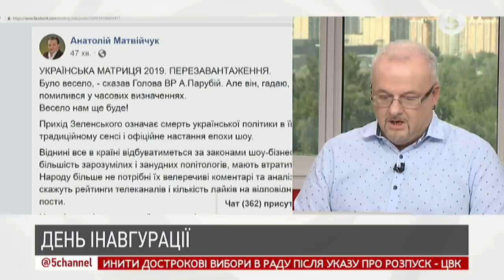Інавгурація Президента: Світлана Кушнір коментує головні тези промови Зеленського | ІнфоДень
Світлана Кушнір - політичний експерт